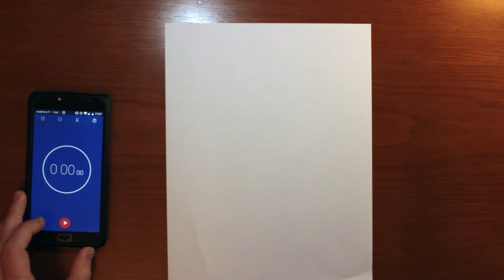Art Drawing Challenge | Eye drawing with BIC Pen, 1 minute, REAL TIME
(Art Challenge) 1 Minute Real Time eye drawing with a Crystal BIC pen (1.6mm) in a A4 white paper.

The music is from my Electronic project "Silent Waves" track: "Tribal Wars part.1" --»